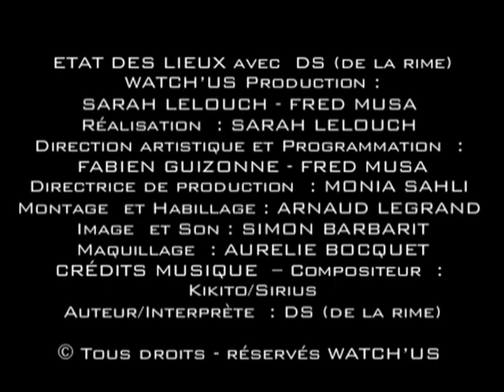Etat des lieux - Disparitions d'enfants par DS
Voici l'Etat des lieux de la rappeuse DS qui a composé ce titre qui aborde le sujet des kidnapping